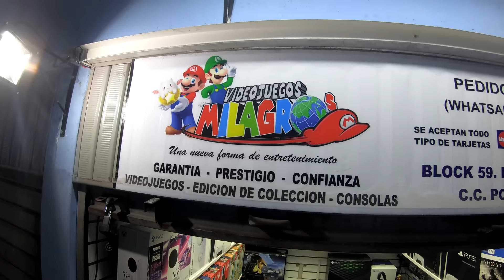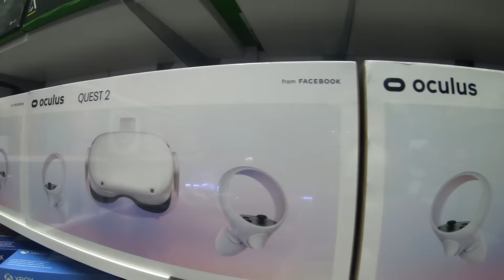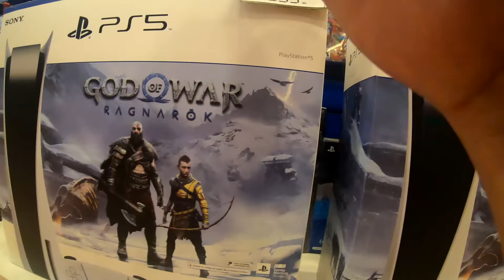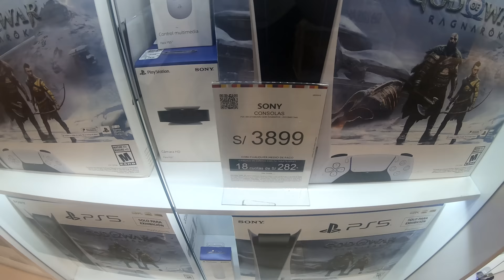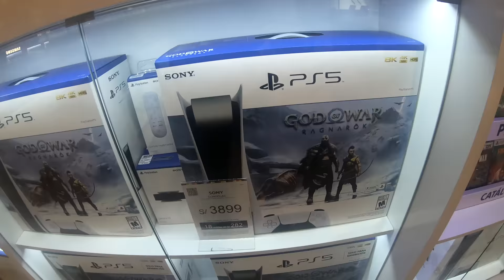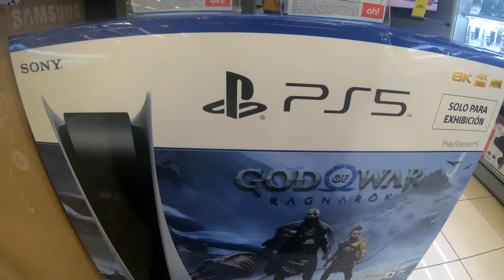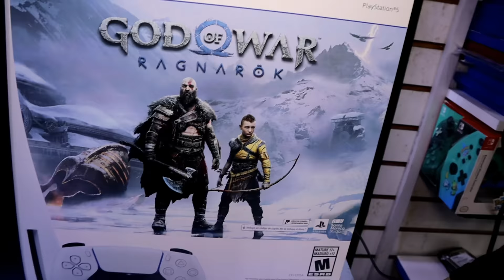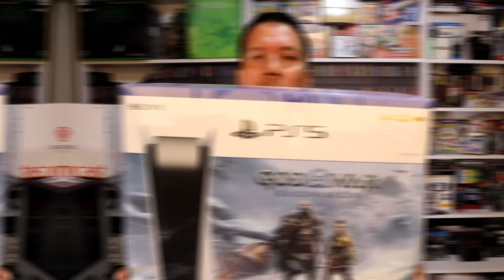COMPRANDO LA PLAY 5 GOD OF WAR, BUSQUEDA Y PRECIOS, ¿VALE LA PENA?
Amigos hoy salimos en búsqueda de la Play 5 God of War, acompáñame en esta búsqueda para conocer su precio y que tienda la vende mas económica.
Les dejo el link de la tienda de videojuegos Hams para que puedan hacer sus pedidos:

Conviértete en miembro de este canal para disfrutar de ventajas:
Amigos ya puedes ser un Galmart Vip y tener grandes beneficios como:
3 Acceso a videos inéditos de incursiones.
4 Sorteos de videojuegos solo para estos grupos
6 Ver anticipadamente un estreno en videos del canal.
8 Un Supervip me acompañara una vez al mes a una incursión.